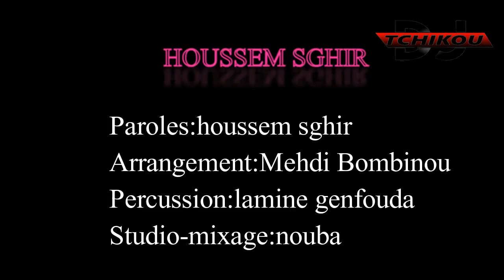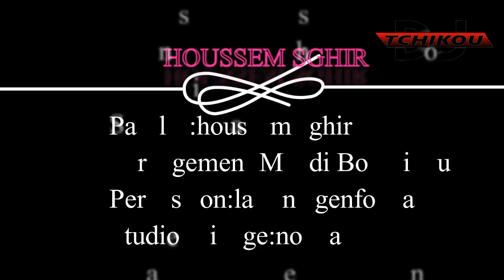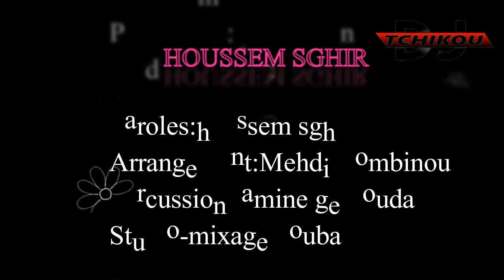Cheb Houssem Sghir 2017 -HA9I9TEK SAYI BANET-حقيقتك صاي بانت avec Mehdi Bombinou by DJ TCHIKOU